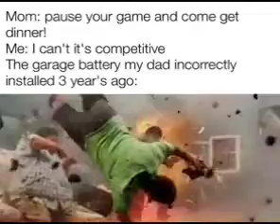garage battery moment!!!